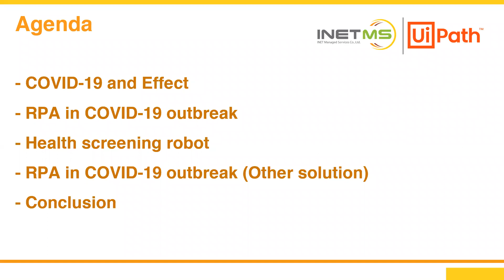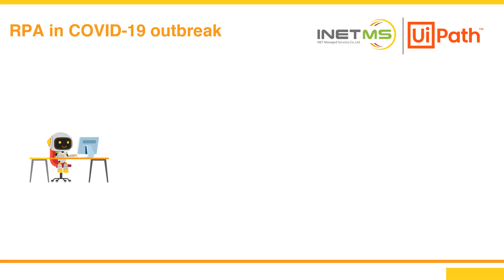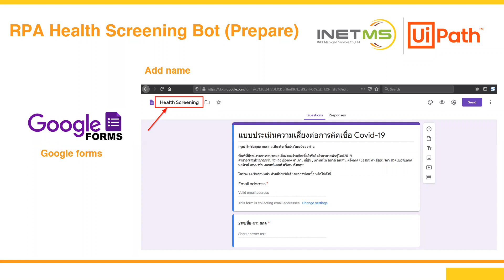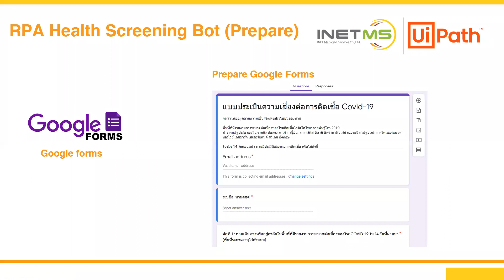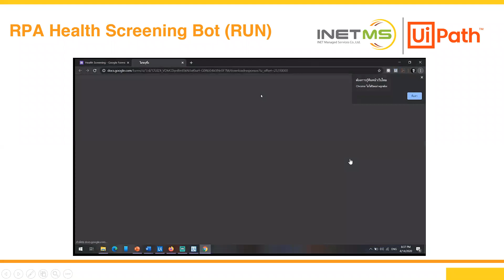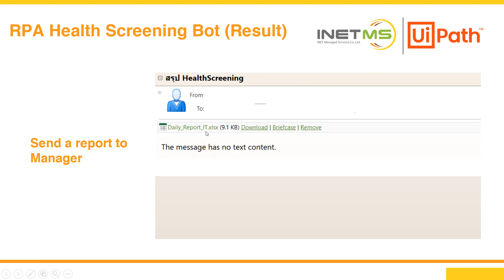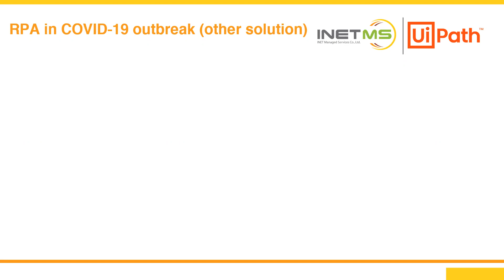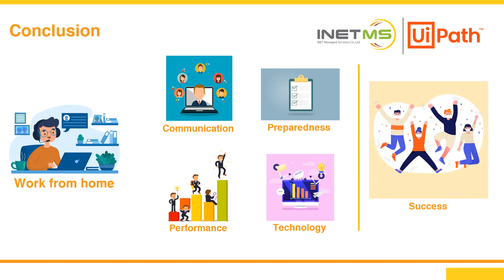Webinar: Health Screening Robot พร้อมรับมือวิกฤตการแพร่ระบาดของเชื้อไวรัส COVID-19 โดย INETMS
หัวข้อ: Health Screening Robot พร้อมรับมือวิกฤตการแพร่ระบาดของเชื้อไวรัส COVID-19 โดย INETMS
ผู้บรรยาย: นายณัฐพงศ์ เคยพุดซา, ผู้จัดการฝ่าย Innovation, บริษัท ไอเน็ต แมเนจ เซอร์วิสเซส จำกัด
วันเวลา: วันพุธที่ 15 เมษายน 2020 เวลา 14.00 – 15.30 น.